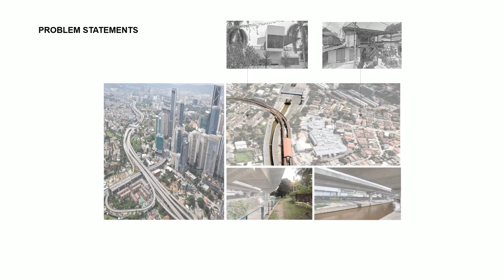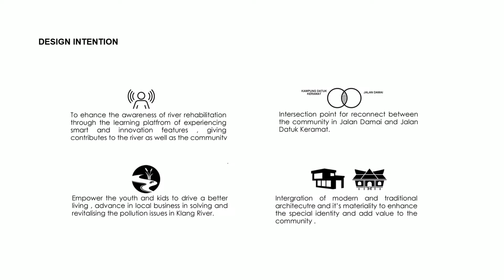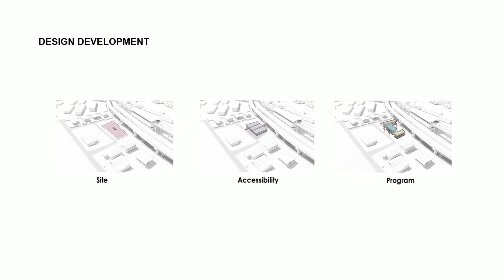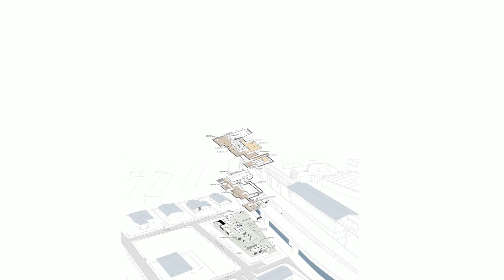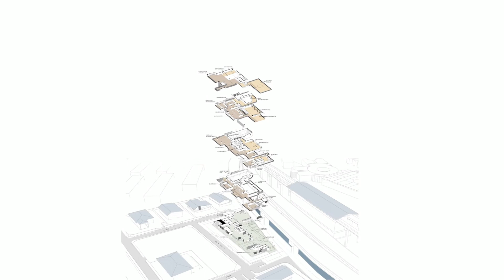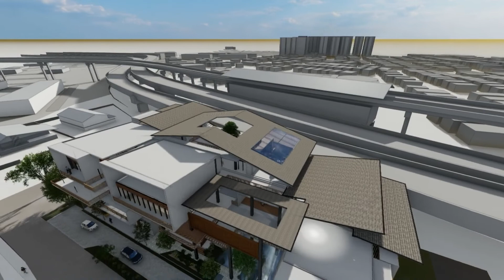CHAI XING KAI "River Revival & Innovative Centre" 3rd Year BSc in Architecture UTAR Jan 2022